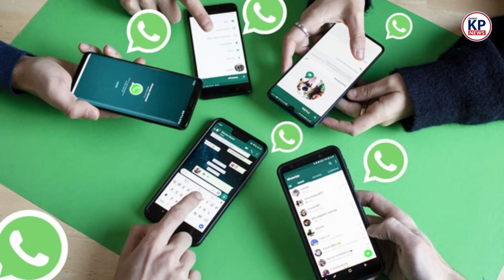Bhilai की रिटायर्ड मैनेजर हुई Cyber Crime की शिकार || KP NEWS || Poonam Bharti